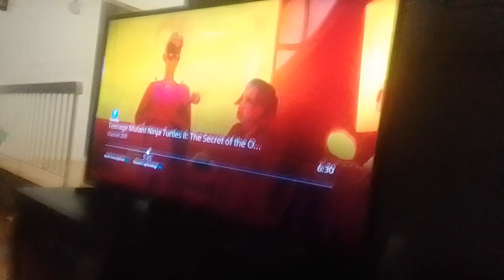the wdjr team in miraculous paŕis tales of Shadybug & Claw noir part 18 take down nino (1)